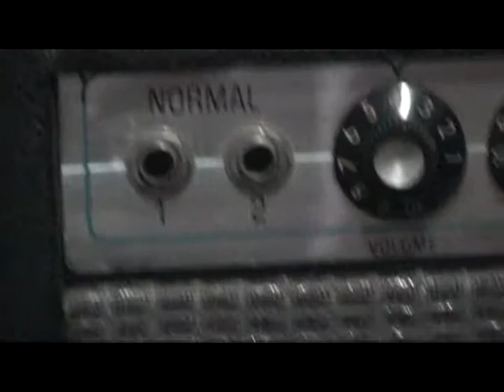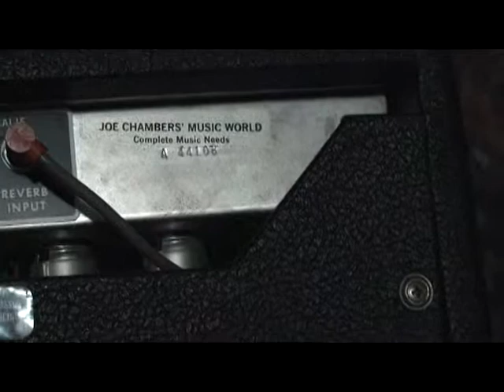Fender Deluxe Reverb Silverface 1976 Alquiler y Venta Instrumentos Vintage Olimusic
Fender Deluxe Reverb Silverface 1976
Fender Stratocaster Natural 1975
Ibanez Tube Screamer Ts9 Black Label 1982 Japon